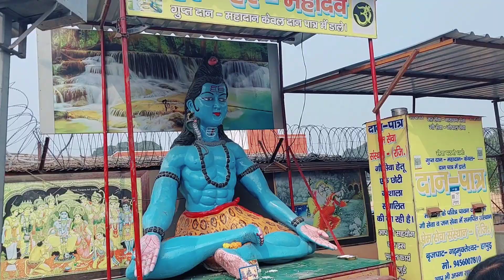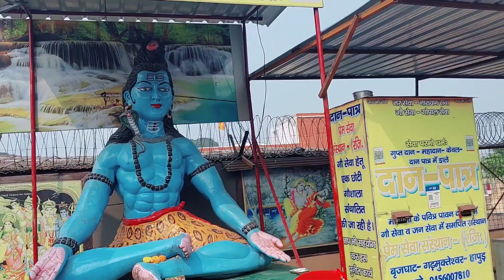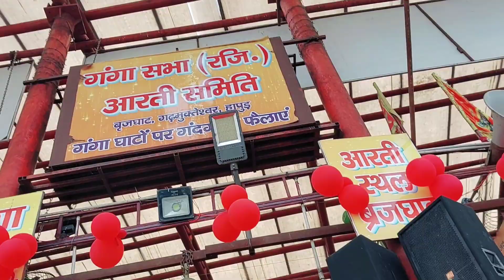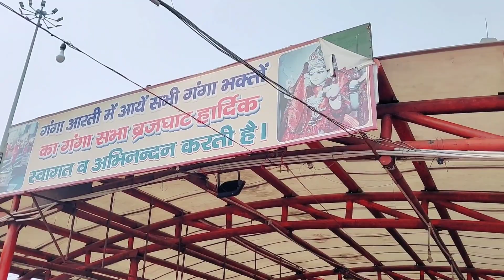Ghar Ganga Vlog | Nearest Ganga Ghat From Delhi | Ghar Ganga snan 2023 | Delhi to Ghar Ganga